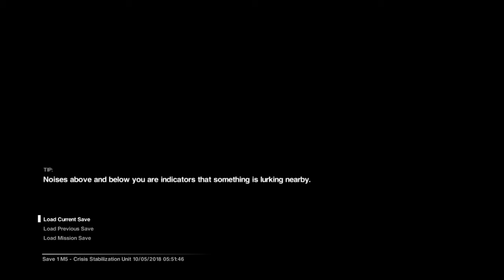Alien: Isolation™ 23: I think it sees me